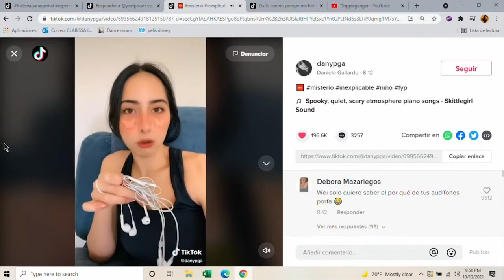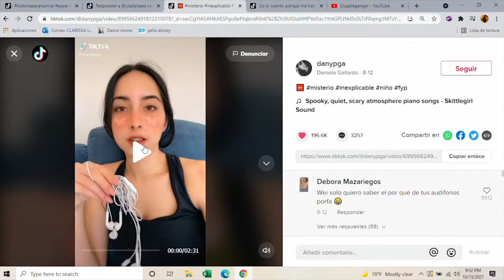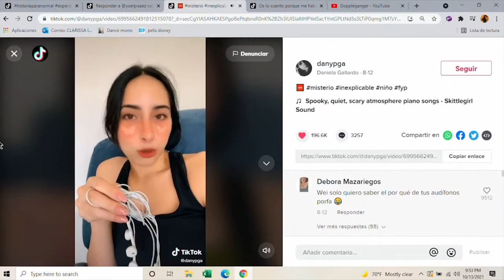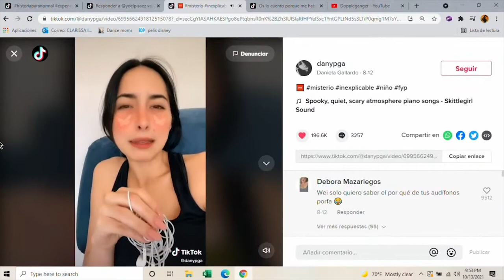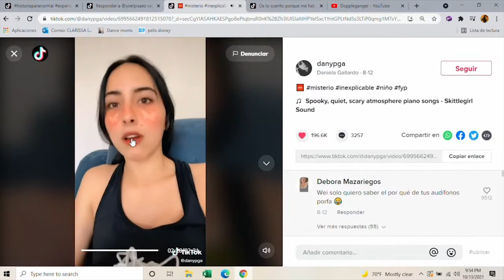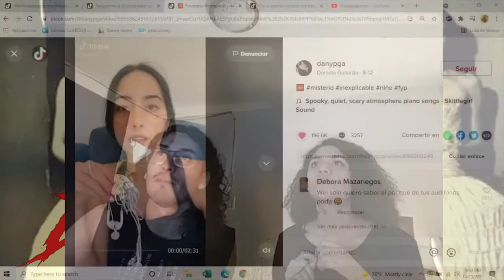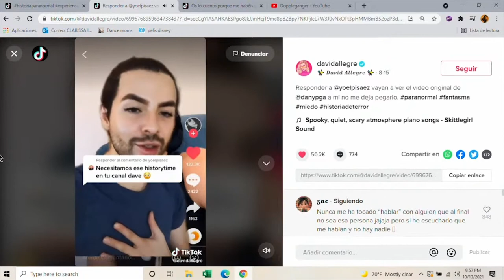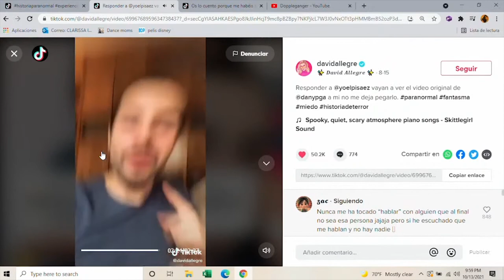Los CASOS de TIKTOK más EXTRAÑOS de DOPPELGANGER || FRAGMENTO DE DIECTO